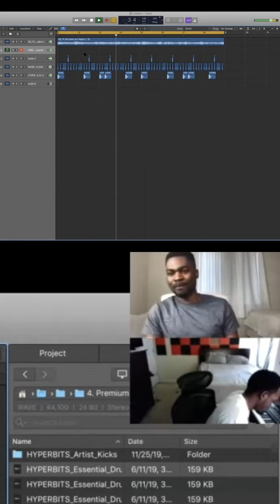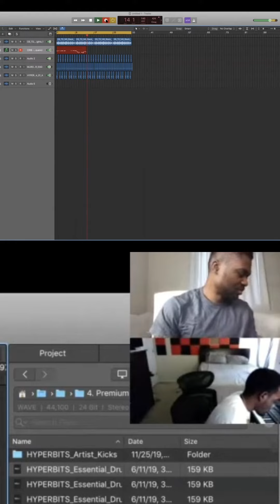Unlock Your Creative Genius: Embracing the Mess for Ultimate Productivity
Discover the secret to unleashing your creativity without overthinking. Learn why it's important to let your ideas flow freely and how to tap into your analytical brain later. Turn on the recorder and embrace the mess for maximum productivity.